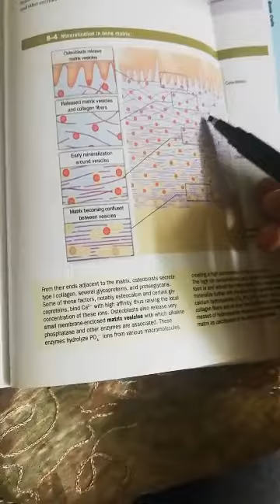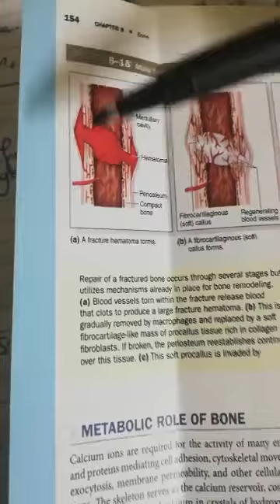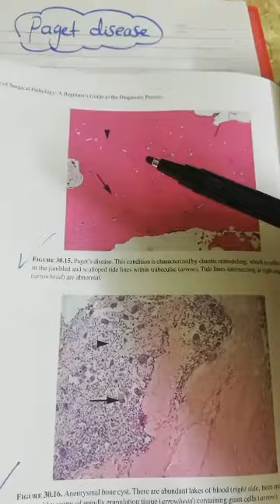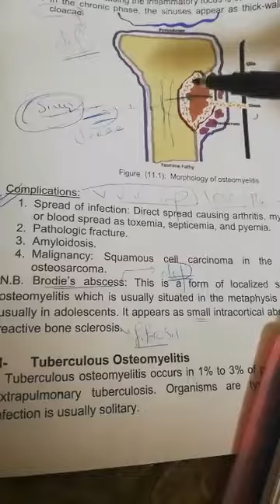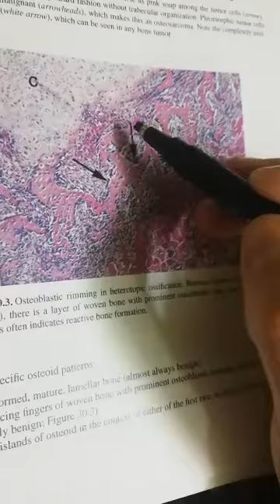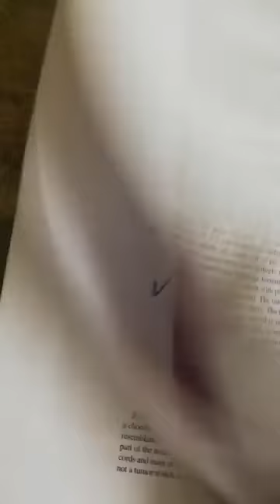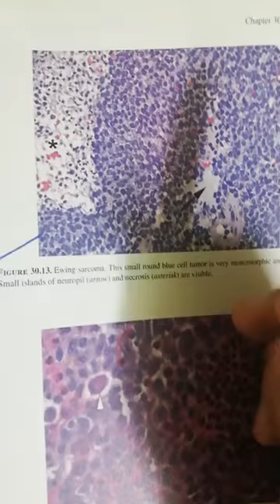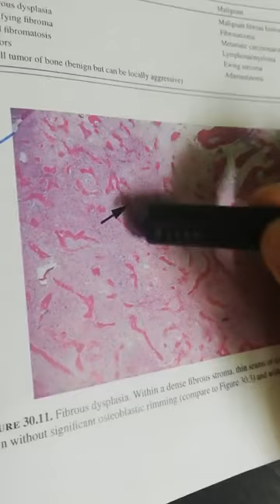Bone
Bone notes PDF